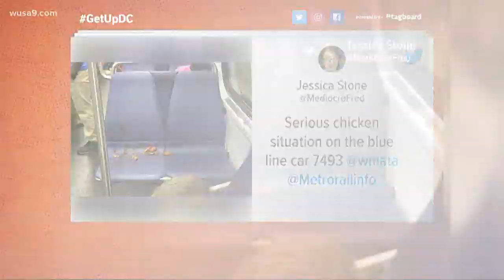Someone spilled their wings all over a Metro train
Well, this is the main reason Metro doesn't want you to eat on the train. Who is going to clean this up?
I do wonder if the person considered the five second rule. If you were starving it had to cross your mind, but then it is insanely hot out and you know everyone's back is sweating.